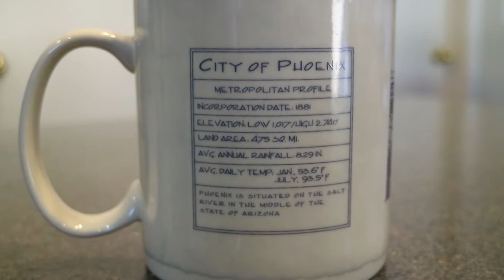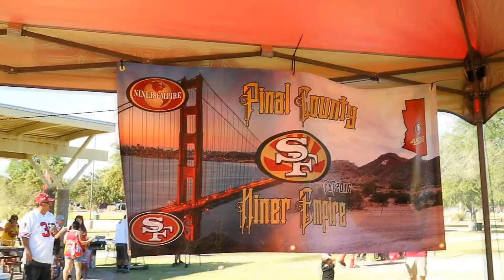Niners bye week BBQ / Flag football competition